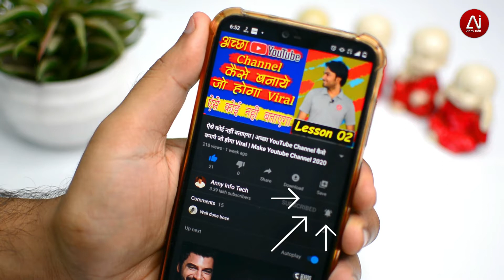Smartphone के साथ क्यों नहीं आते Earphone | 2021 में आएंगे | Big Business 2021 (Anny Info Tech)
Smartphone के साथ क्यों नहीं आते Earphone | 2021 में आएंगे | Big Business 2021

About Video:
Smartphone ke saath earphone kyu nahi aate. 2019 mein takriban sabhi smartphone ke saath earphones aate the lekin 2020 main ab koi bhi company earphone nahi de rahi hai.